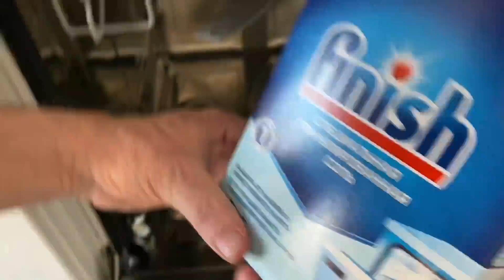ВОТ И ВСЁ! СЫН ЗАПРЕЩАЕТ НАМ СНИМАТЬ ВИДЕО! ЗАКОНЧИЛАСЬ СОЛЬ В ПОСУДОМОЕЧНОЙ МАШИНЕ!